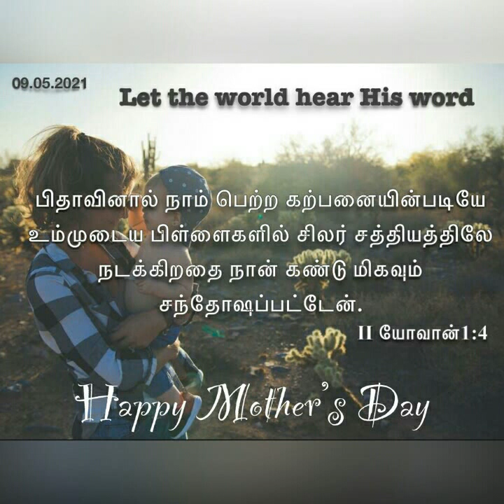Daily devotional in Tamil @hepzibhaedwin9660| 09.05.2021| Praying mother will get the answer